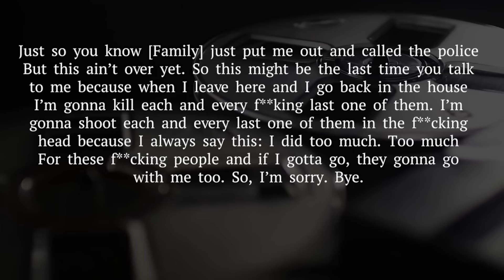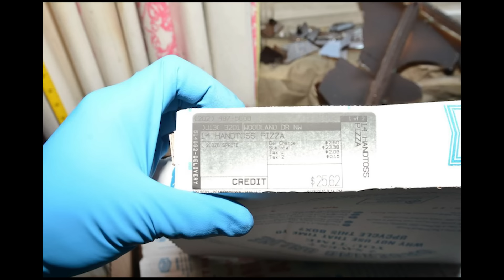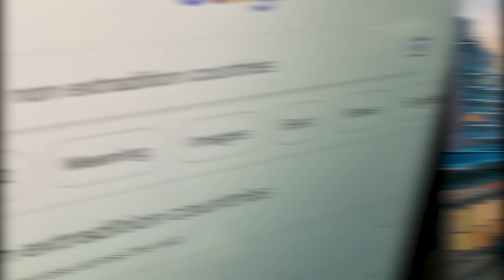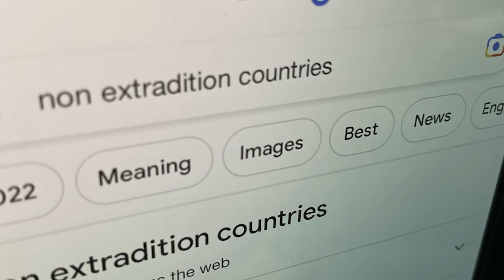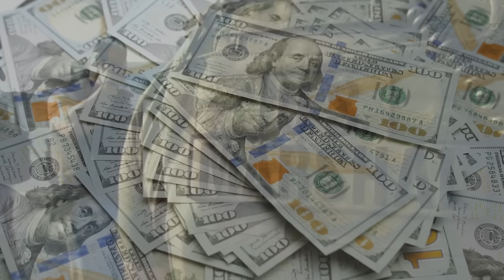Daron Wint : The DC Mansion Murder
Daron Wint couldn't hold a job and couldn't stay out of trouble. He believed he was entitled to a windfall of money, but in order to get it, he would have to destroy a family.

You can listen to our Podcast by searching "this is MONSTERS":
Apple Podcasts
Google Podcasts
Amazon Podcasts
Stitcher
Pocket Casts
Player FM
TuneIn
Radio Public